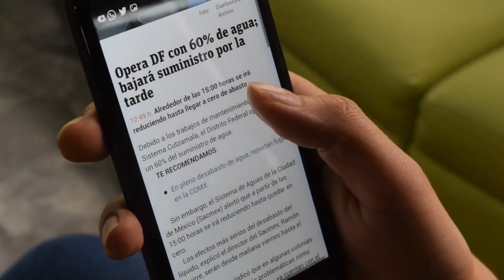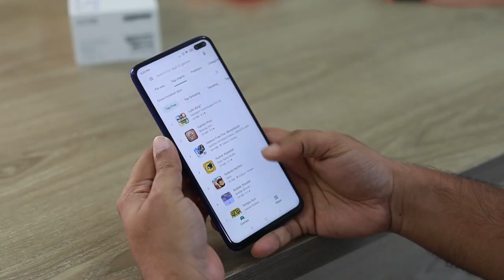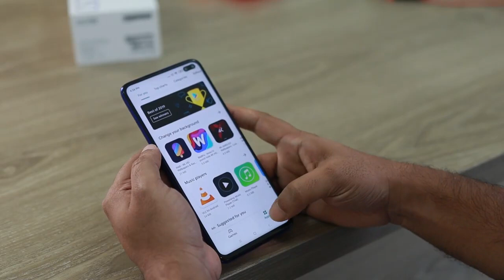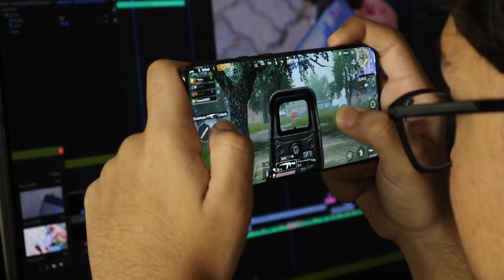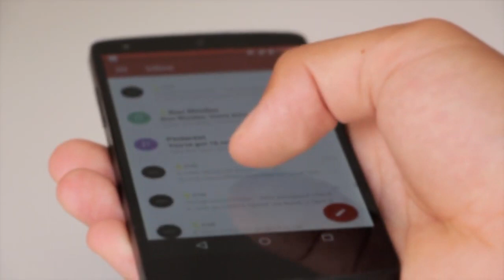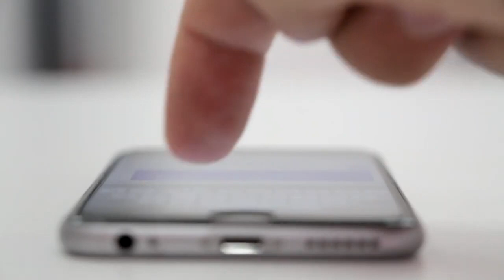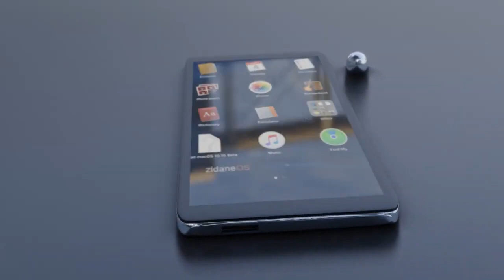Best Smartphone iPhone & Samsung using Android VS IOS Free Stock Footage